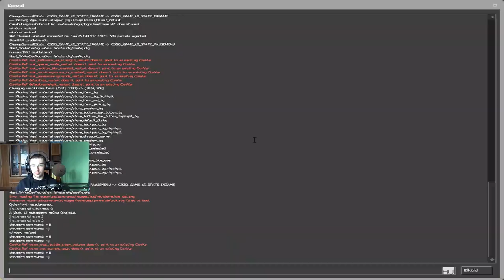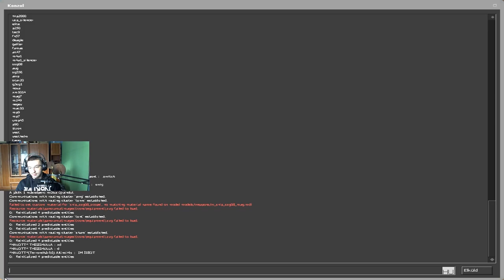Megy a játék, mégis vesztünk :( | CS:GO FaceIT MM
Üdv.
Ha szeretnéd értékelni a videót akkor azt a like és/vagy dislike gombokkal megteheted. Hozzáfűznivaló esetén ott a komment részleg.
Viszont ha tetszett akkor a lájkot és a feliratkozás ne sajnáld! :)

Technikai dolgok:
Processzor:      Intel i3 6100
Videókártya:     Nvidia Geforce GTX960 Strix 2GB
Memória:          8GB DDR4 2133MHz
Op. rendszer:   Windows 10 Enterprise

Egyéd adatok:
Videó felvevő program:               Open Broadcaster Software
Videó vágó/renderelő program: Sony Vegas Pro 14

Egyéb kütyük amiket használok:
Telefon:    Nokia Lumia 535
Táblagép: Samsung Galaxy Tab 3 7.0 Lite
Laptop:     Asus X540LJ